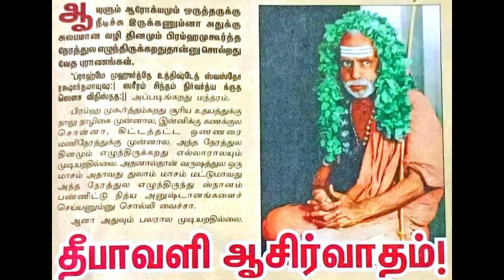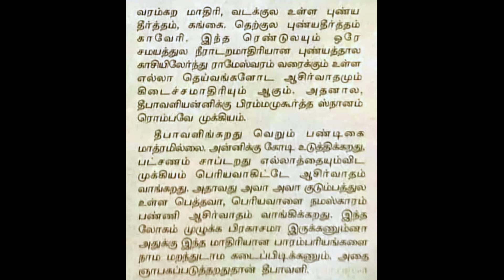தீபாவளி பண்டிகை ஆசீர்வாதம் - மகா பெரியவா - Diwali Blessings - Maha Periyava